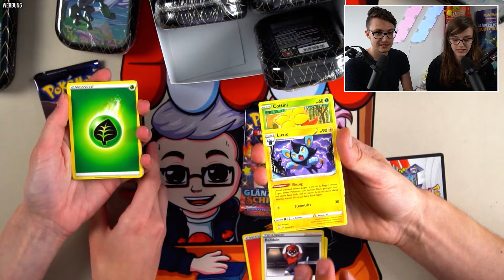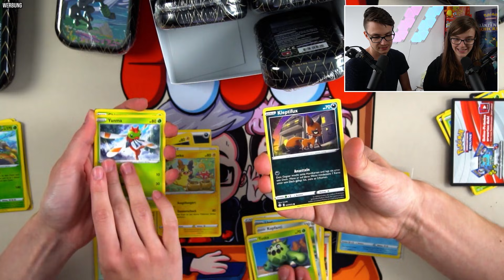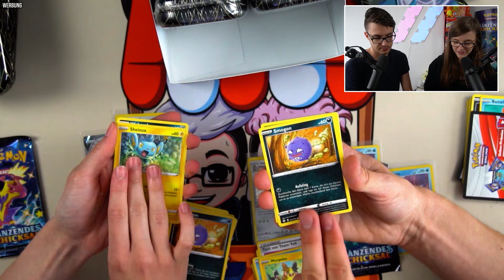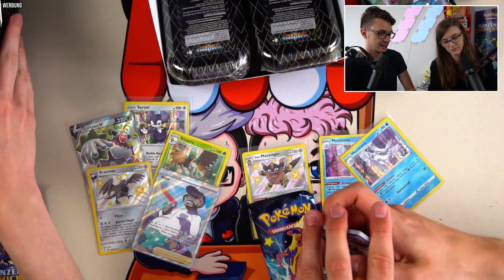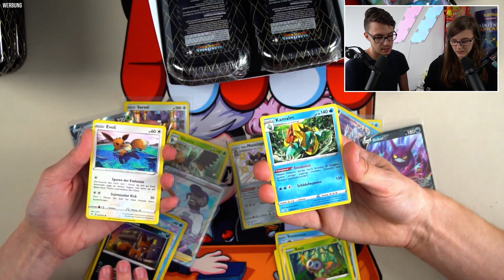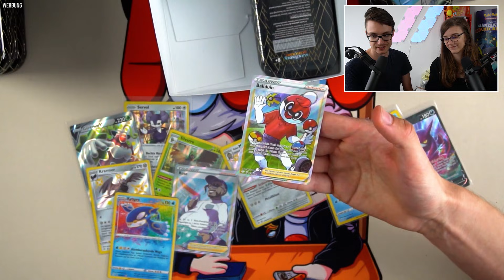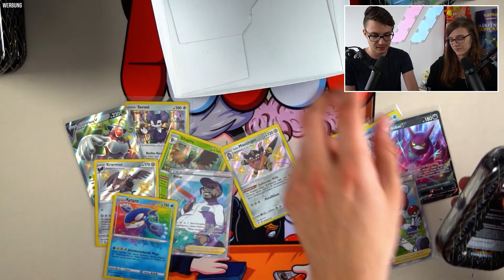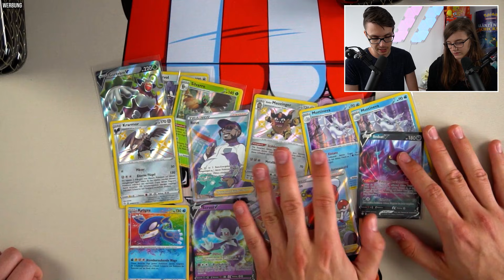MINI TIN DISPLAY von GLÄNZENDES SCHICKSAL! TOP oder FLOP? Pokemon Booster Opening Unboxin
Stichwort: Zuschauerpost
Hauptstraße 100
63579 Freigericht

UNSER SETUP!